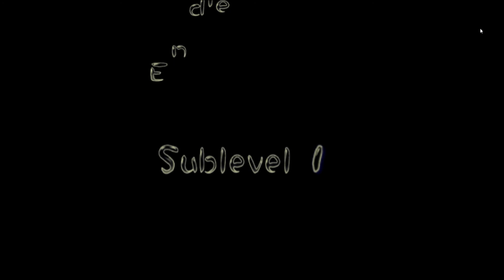Pikmin 251 - Episode 33